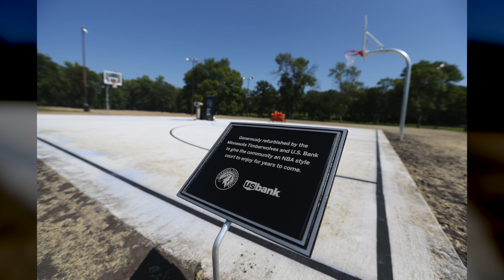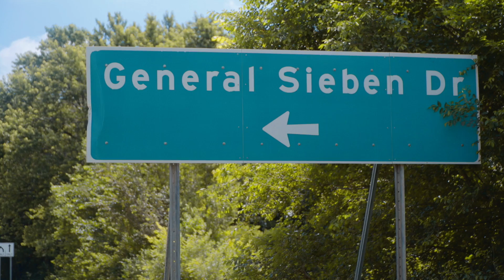The City 3 - Episode 7